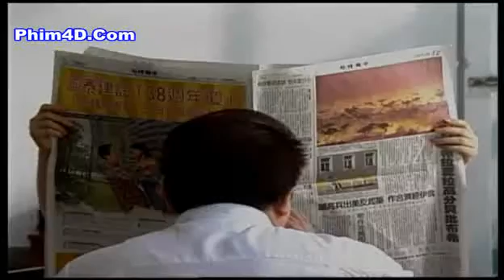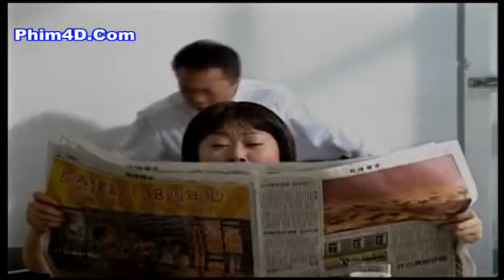Sao Bang 2 Ep18 clip1